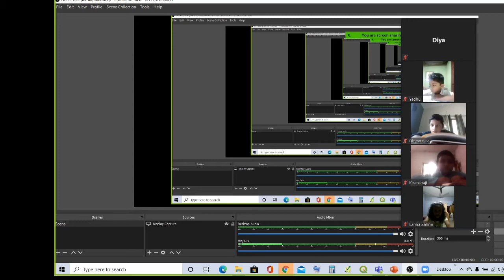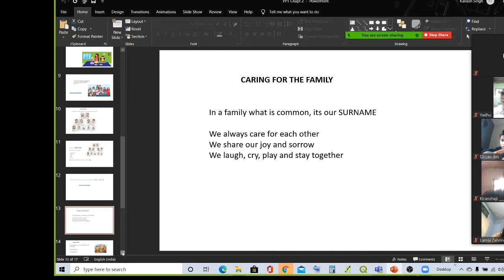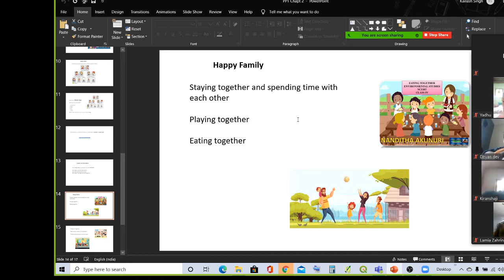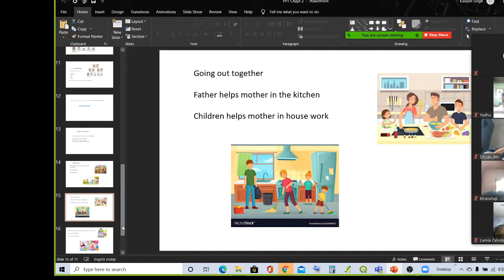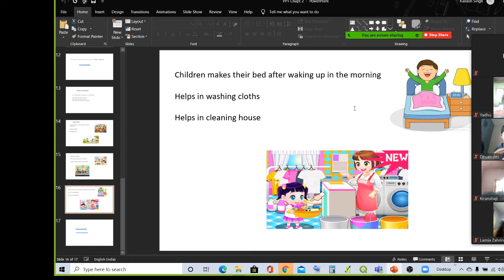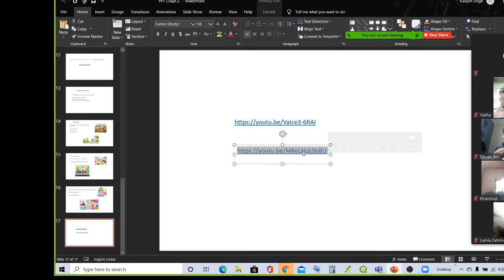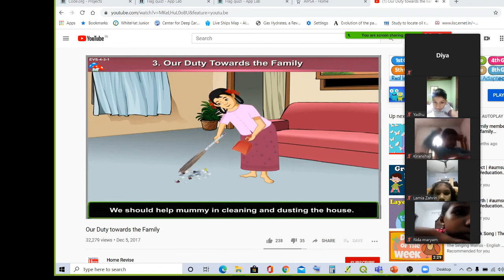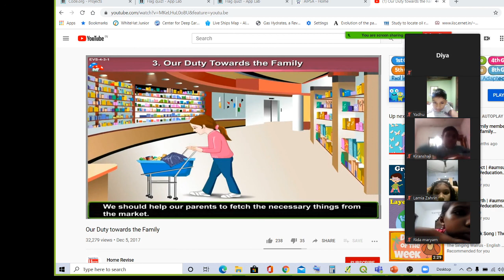Class 2,EVS,Happy family,Ju;y 3